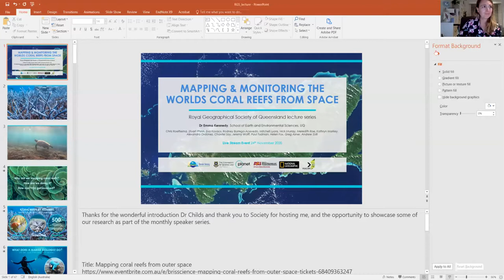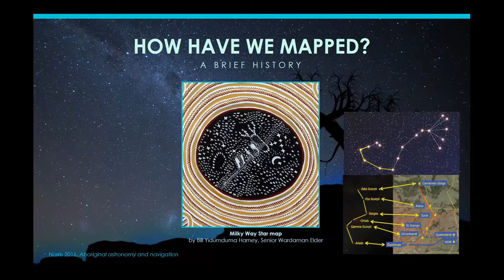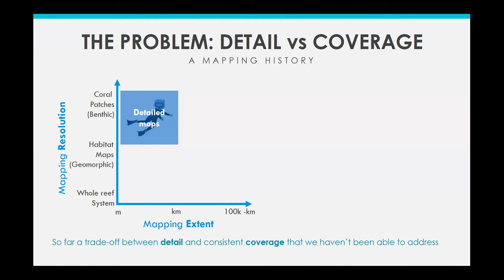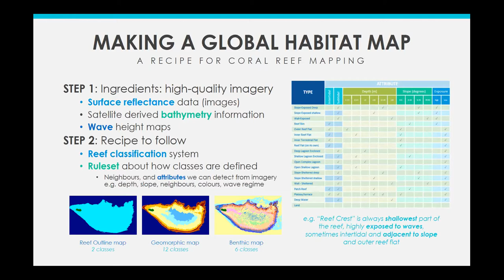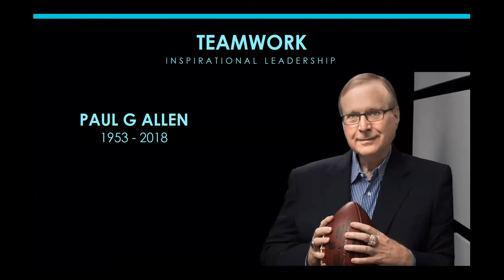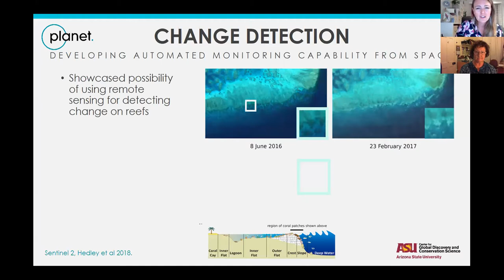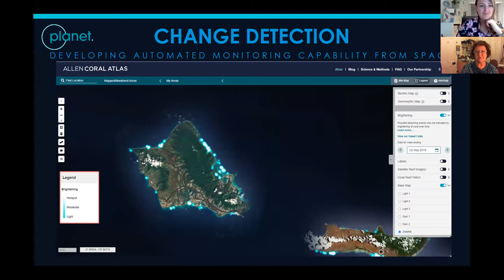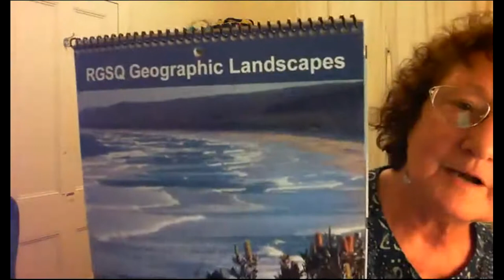Where to begin with mapping the planet's coral reefs?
Links from the presentation:
Teaching materials - free online course “Remote Sensing and Mapping for Coral Reef Conservation” To register for the course you need to create an account first, it IS free for everyone.

Advances in satellite imaging, processing power, analytical abilities and knowledge of coral reefs has finally made the goal of mapping the planet’s coral reefs achievable. Despite several attempts to capture the diversity and distribution of shallow water reefs since the 1800s, to date no reef map exists that offers complete global coverage at such a high level of geo-ecological detail. CubeSat imagery and cloud-based processing are being used by UQ's Remote Sensing Research Centre and collaborators to deliver state-of-the-art spatial products to support coral reef science, monitoring, management and conservation. In this presentation, Dr Emma Kennedy will introduce the who, what, how and why of mapping the planet’s coral reefs from space.